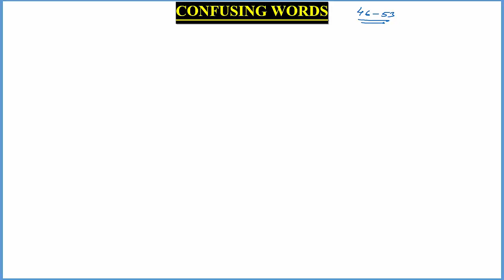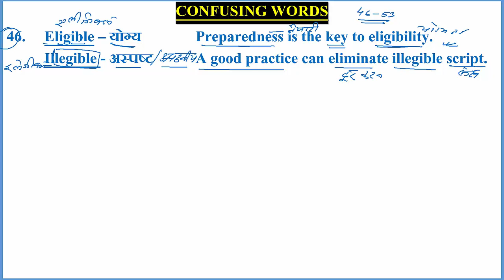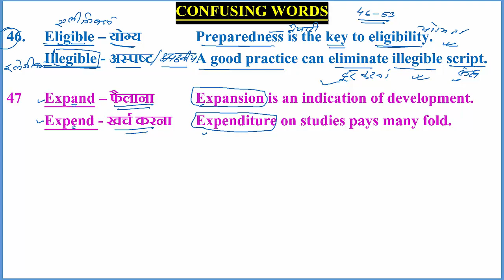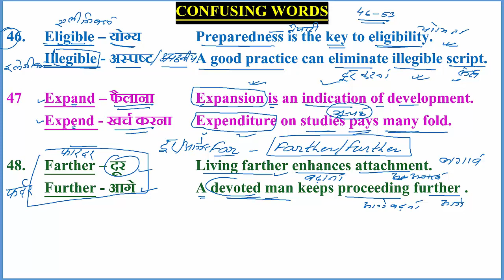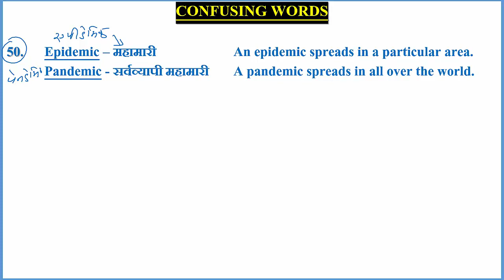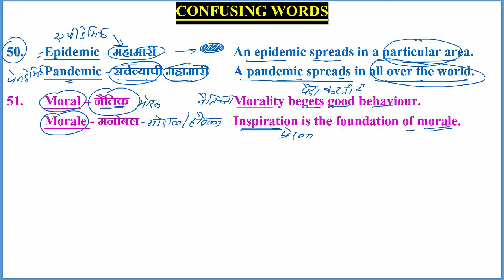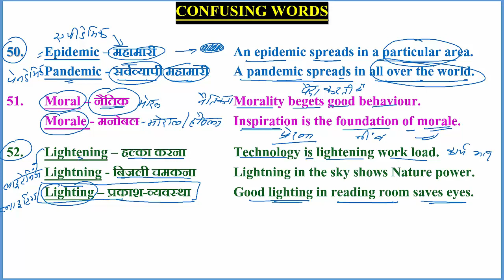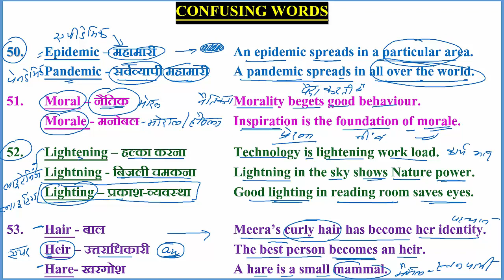60 confused_words confused_words words_often_confused wordsoftenconfused shorts youtubeshorts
ENGLISH KA AGNIPATH
ENGLISH GRAMMAR AND VOCABULARY DAILY CLASSES
VERY FOCUSED ON DEFENCE EXAMS I ENGLISH KA AGNIPATH
CONFUSING WORDS AND PRONOUN